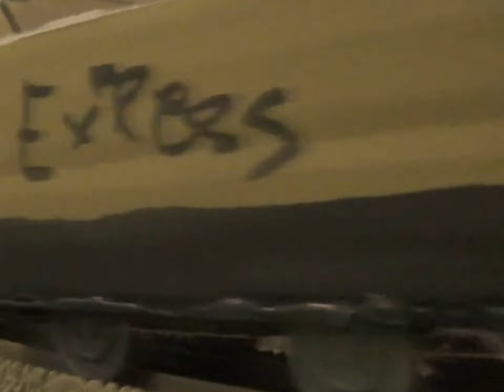TOMY Wrong Road & Other Stories (Custom DVD)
I made a compilation of Series 1 and 2 episodes which include Wrong Road & Other Stories I made a remake on and made custom DVD out of it, this time in 4:3 aspect ratio, to try and make it feel the 80s vibe you know. This DVD includes episodes:
 - Thomas, Percy & the Coal
 - Wrong Road
 - Edward's Exploit
 - Percy & the Signal
 - Duck Takes Charge
 - Down the Mine
 - Thomas & Trevor